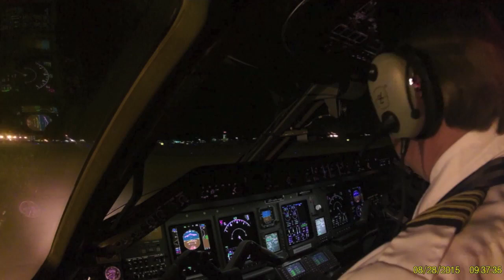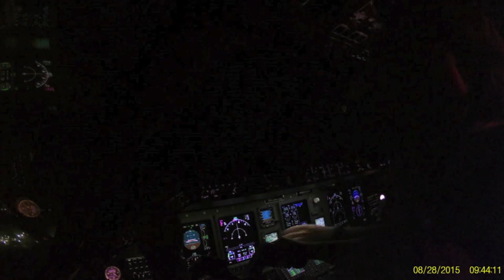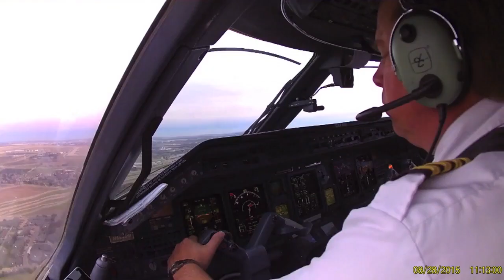Take Flight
Early morning flight out of KGPT to KDFW